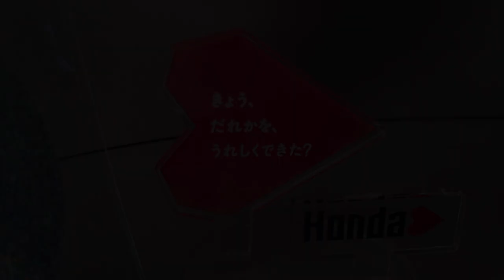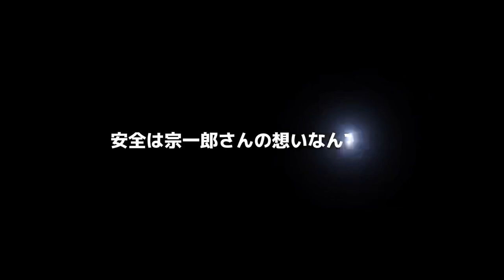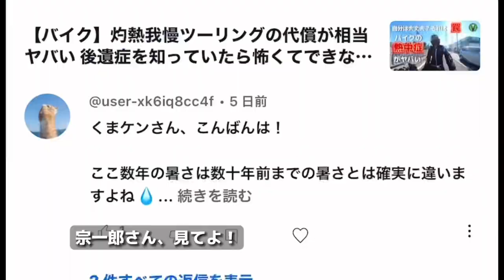【バイク】無邪気にガンガン走りまわってるあなた…宗一郎さんの残した言葉を聞いたほうがいい。ご判断はあなたが決めること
【バイク】4社メーカーの誰もが尊敬なさる「本田宗一郎さん」。なのに僕たちライダーはその教えを知らないまま無邪気に走ってる。

これは俺のバイクだ。好きに走って何が悪い。
…そうですね。確かにそうかも知れません。

バイク文化を日本に残してくれた宗一郎さんの話を聞いて
そうおっしゃるなら仕方ありませんね。
どうぞご自由になさってください。

僕たち世代が引き継いでいかなければならない想い…
はたしてあなたには届くのだろうか。

宗一郎さん。どう思っていらっしゃいますか。

motovlo on ROAD くまいちケンジロー

※動画、概要は個人の感想、私見です。

0:00 聞け！本田さんの想いを
5:53 受け継がれるもの
8:09 ボクのホンダイズム

■BGM  DOVA-SYNDROME
■映像素材　pexels
■全編オリジナル収録
■収録地　大阪府
■文献　「本田宗一郎　夢を力に」日経BP
                「世界一速い車を作った男 本田宗一郎」 小学館
■写真　本田技研工業株式会社 hp

■チャンネルご紹介　遊びに来て下さい！